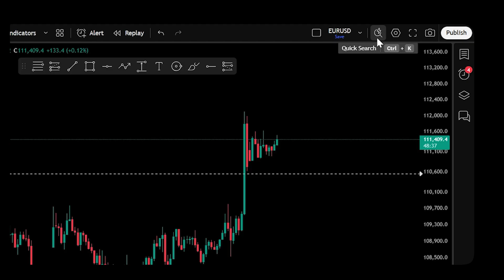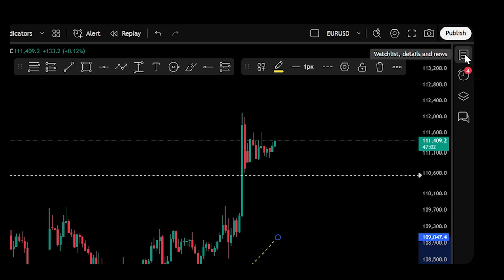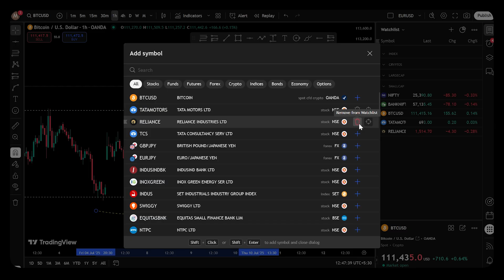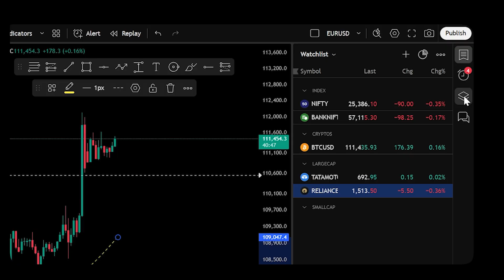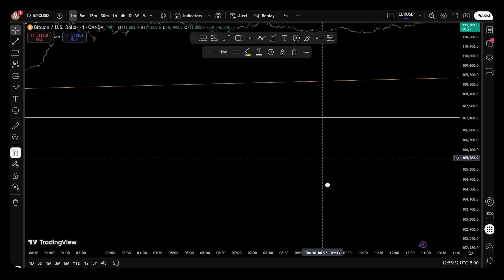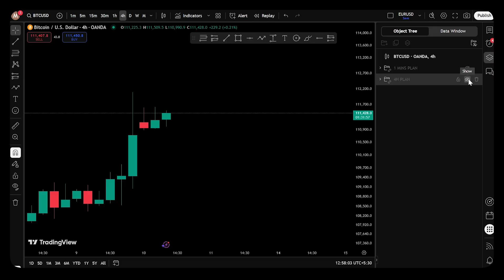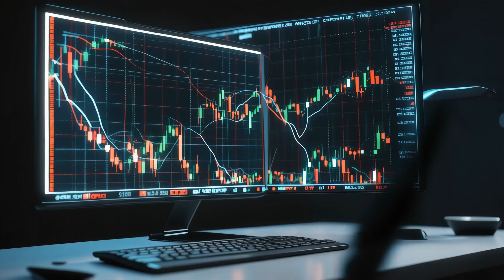TradingView Advanced Tutorial: Unlock Your Trading Potential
Ready to master TradingView and revolutionize your trading? This in-depth, advanced tutorial by Contango Academy will guide you through powerful features and hidden gems within TradingView, helping you optimize your analysis and execute trades with precision. Whether you're a seasoned trader looking to refine your workflow or an aspiring one aiming for professional-grade charts, this video has something for you!

We dive deep into essential TradingView functionalities, from customizing your setup to leveraging advanced tools and indicators. Learn how to efficiently manage your watchlist, organize your charts with layers, set smart alerts, and integrate everything into a seamless trading workflow.

In this video, you'll learn:

Customizing your TradingView setup for maximum efficiency.

Effective watchlist management to keep an eye on your key assets.

Utilizing layers for cleaner, more organized chart analysis.

Setting up powerful alerts to never miss a trading opportunity.

Streamlining your workflow for faster decision-making.

Quick search tips to navigate TradingView like a pro.

Video Chapters:
0:00 - Intro
01:23 - Watchlist section
04:38 - Layers
07:19 - Alert
8:22 - Outro
33:00 - Quick search

Contango Academy is dedicated to empowering traders with the knowledge and skills needed to succeed in the financial markets.

🔗 Don't miss out on exclusive insights and updates. Follow us for more educational content and stay ahead in the trading game!